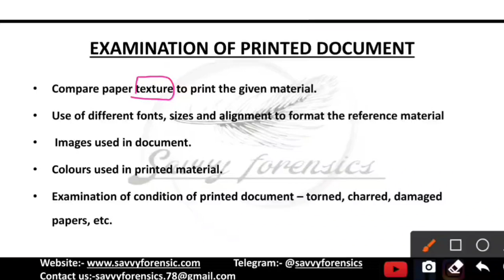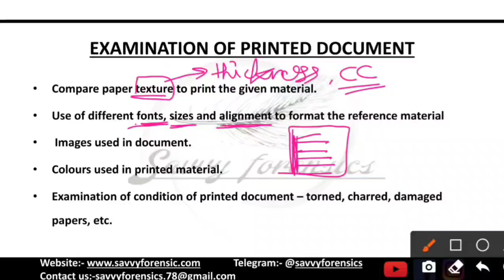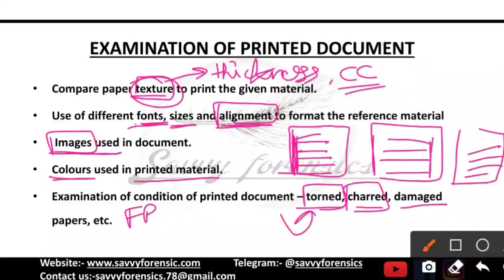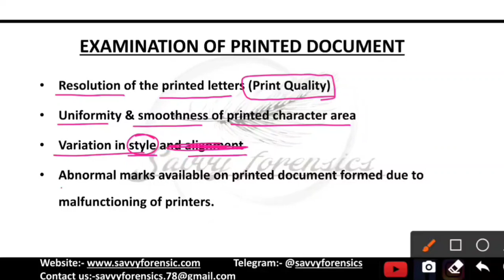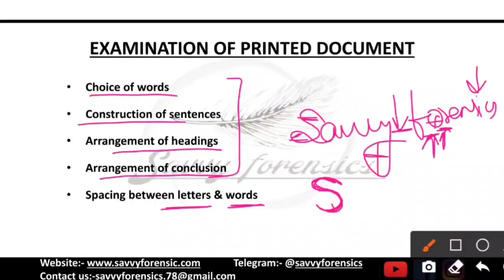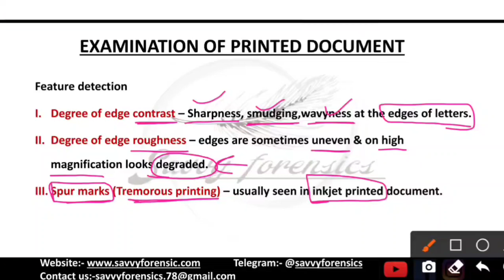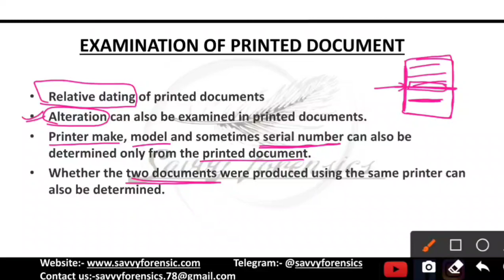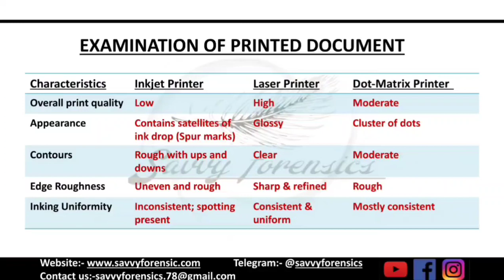Examination of Printed documents || Questioned Documents || Part-75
Examination of Printed documents || Questioned Documents || Part-75 || ‎@Savvy Forensics